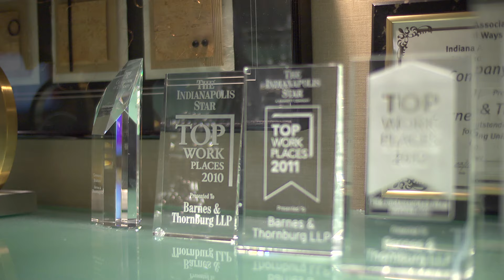Barnes & Thornburg LLP - Our Indianapolis Office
Making a difference for our clients and for the Indianapolis community is what Barnes & Thornburg LLP is all about, according to Firm Managing Partner Brian Burdick. Barnes & Thornburg is a national law firm where the lawyers are accountable, work hard for clients and run the law firm like a business - all while working in diverse practice areas. and follow us on Twitter @BTLawNews.